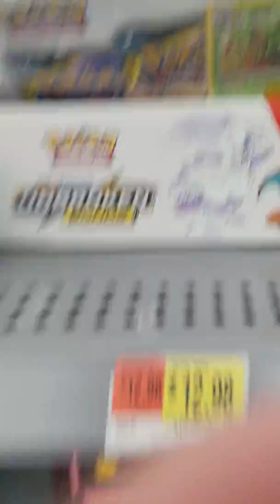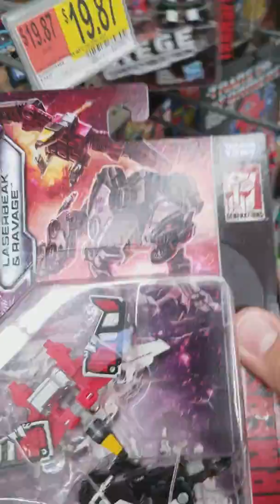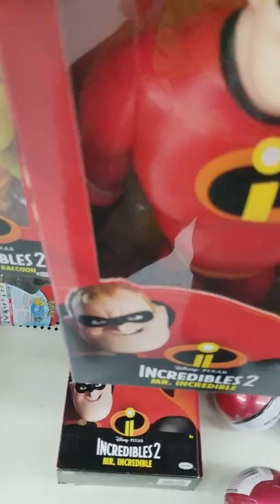New Transformers found at Target